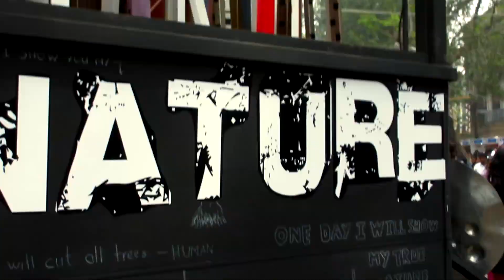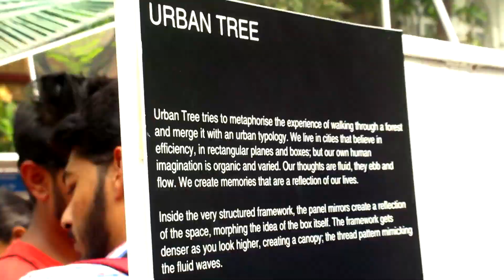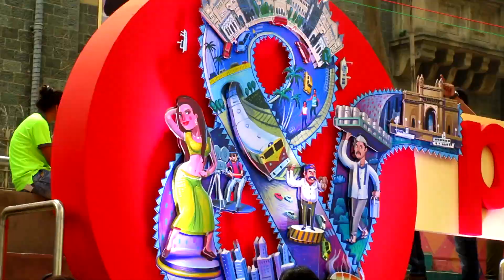KALA GHODA ART FESTIVAL 2018 | BORA BAZZAR Camera Gully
Hello Evry1 its me Shubz and in this vlog I visit the art festival of mumbai which is talked so much these days . Yes you must have heard people talk about it but now you get to see this in a vlog ! this is the place called kala means black and ghoda is horse . This place has the best art exhibits in a festival form every year. Do share this vlog with the ones who would like to visit it this year .

Still 17 My main Budget Cheap Vlogging Camera
Canon IXUS 285HS Black edition
Canon IXUS 285HS Silver edition

My Budget Gaming Asus Laptop In which I edit my Videos-

Best Motovlogging Camera

Budget Mic for GoPro Hero 5 n Hero 4

Best Canon Vlogging Camera

Best Canon DSLR for Vlogging

Bendy Tripod that CASEY NEISTAT use

Budget Bendy Tripod at Cheap Price

Budget Cheap DSLR for PHotoShoot n Videography

Very Expensive Canon Camera

Mic for DSLR

Cheap MIC for DSLR (BUT WORKS GREAT)